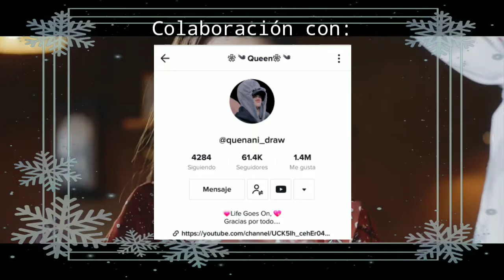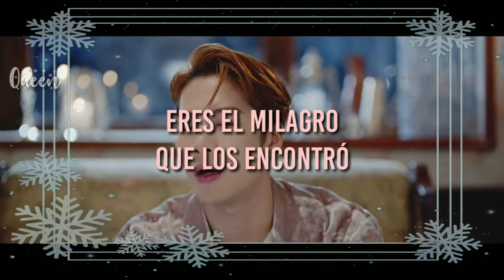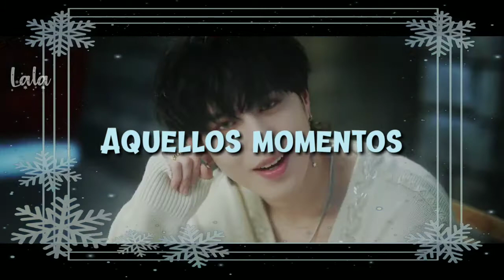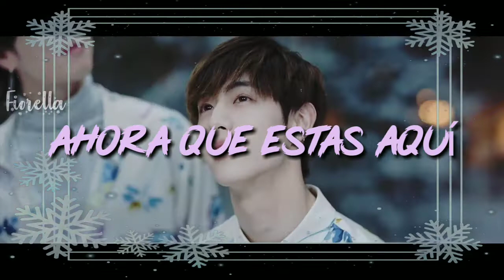Miracle/Got7/○Cover en español○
Hola, ¿Cómo están? Espero muy bien^^
El día de hoy les traemos este cover, espero que lo disfruten.
Cuídense mucho, hasta la próxima ♡

Voz:
Lala
Fiorella
Queen

Miniatura (portada): Fiorella
Adaptación al español: Tefi
Edición de audio:Hannie
Edición de video: Scarlet

Canción original: Miracle-Got7

Miracle Got7
Got7 Miracle